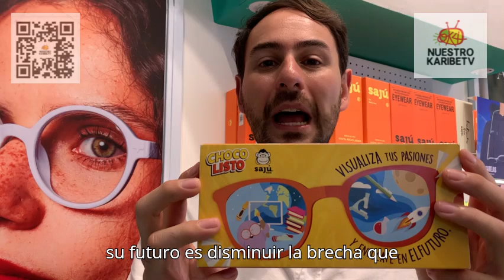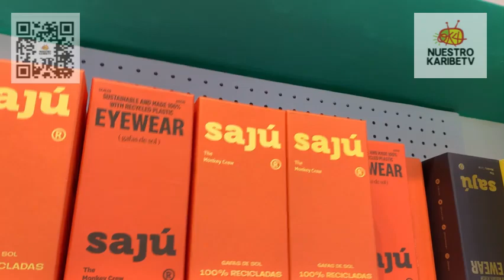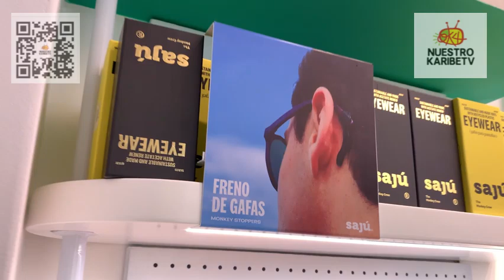Alianza Saju Chocolisto Children Int-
Con iniciativa «Su Visión, Su Futuro» Chocolisto impacta la salud visual de 2400 niños colombianos

En la ciudad de Barranquilla, se cumplió un evento organizado por Chocolisto, la marca Sajú y Save The Children y AbbVie, en donde hicieron la presentación de una iniciativa que busca beneficiar a cientos de niños colombianos con atención oportuna y de calidad en la salud visual.

La estrategia denominada «Su Visión, Su Futuro», ha sido diseñada para mejorar la salud visual y disminuir las brechas de educación de los niños en Colombia. Este programa refleja el propósito de la marca de ser un aliado esencial en la crianza de niños felices y plenos, promoviendo un mundo mejor a través de la educación y el apoyo integral.

Desde hace varios años, una de las marcas más queridas por los colombianos, como lo es Chocolisto, viene trabajando en diferentes programas con el fin de aportar un beneficio significativo a la sociedad. Con el lema  «Creciendo Juntos con Chocolisto 2024», la marca continúa comprometida con “ayudar a que los niños lleguen lejos” a través de su desarrollo integral y educación, así lo señaló Andrés Arango, Jefe de marca global para Chocolisto.

«Su Visión, Su Futuro» es una de las dos iniciativas principales de este programa. En colaboración con Sajú, Save the Children y AbbVie, Chocolisto abordará las deficiencias visuales en niños de entre 5 y 18 años. Esta situación afecta a aproximadamente el 56,6% de los niños en Colombia, dificultando su proceso de aprendizaje. Según la OMS, los niños en edad escolar con discapacidad visual pueden presentar niveles más bajos de rendimiento académico.

Para este año , se espera entregar cerca de 2000 gafas correctivas hechas con monturas recicladas de tapas de tarros de Chocolisto. Este esfuerzo no solo mejora la salud visual de los niños, sino que también promueve la sostenibilidad al reutilizar plásticos de un solo uso. En 2023, Chocolisto entregó 393 gafas, y durante 2024 se proyecta entregar las 2000 gafas en seis territorios del país: Bogotá, Medellín, Cali, Barranquilla, Cartagena y La Guajira.

Igualmente la organización Save The Children, quien tiene más de 40 años trabajando y velando por el bienestar de la niñez en el país, espera seguir con esta gran alianza para llevar un mejor futuro a quienes más necesitan, explicó Ana María Novoa, Directora de alianzas corporativas de la organización.